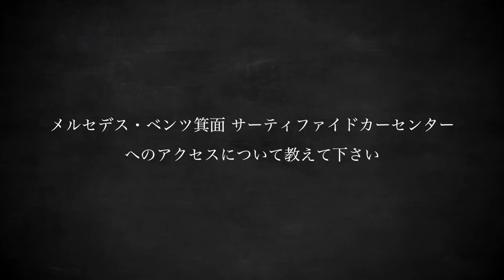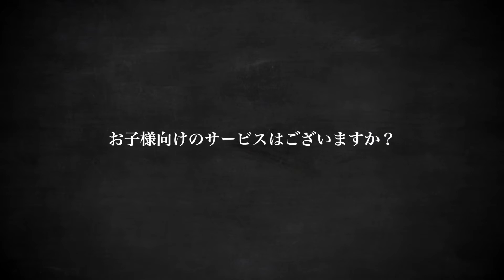メルセデス・ベンツ箕面 サーティファイドカーセンター 店舗紹介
この動画ではメルセデス・ベンツ箕面サーティファイドカーセンター のご紹介を致します。

メルセデス・ベンツ箕面サーティファイドカーセンターでは認定中古車とA、Bクラスの新車を展示しております。
カラフルな展示車をご用意し、皆様のご覧点をお待ちしております。

ぜひ、全国のメルセデス・ベンツ正規販売店へ足をお運び頂き、
メルセデス・ベンツ クオリティをご体感下さい。

メルセデス・ベンツ箕面 サーティファイドカーセンター
株式会社シュテルン近鉄
〒５６２－００１４
大阪府箕面市萱野４－１－３
電話：０７２－７２４－６３３６